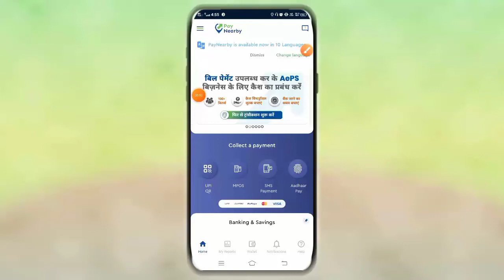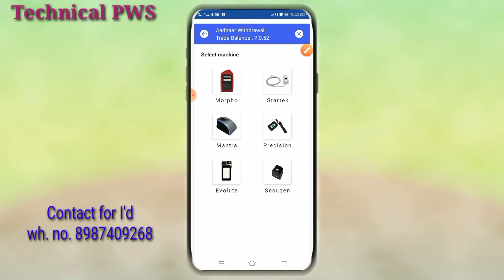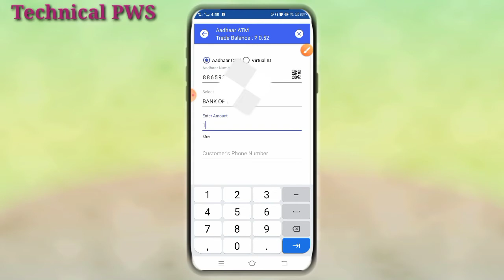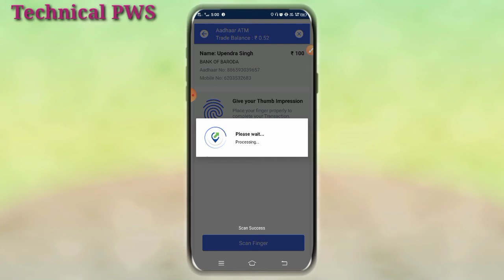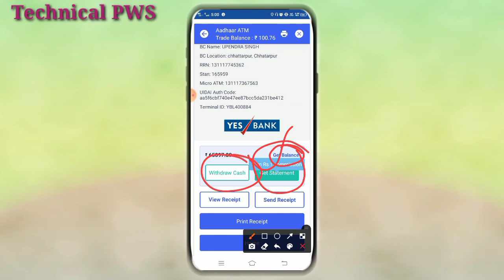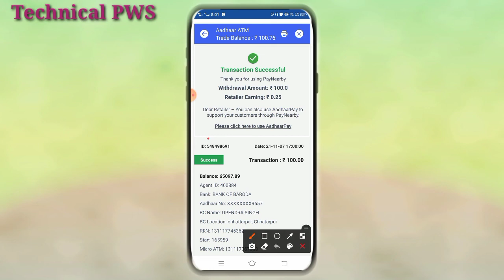paynearby se Paisa Kaise nikalne I Aadhar Card se bank ka Paisa Kaise nikale I bank balance check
adhar se paisa kaise nikale,
aadhar card se paise kaise kamaye,
aadhar card se paise nikal ke paise kaise kamaye,
paynearby aadhaar withdrawal laptop,
paynearby aadhaar withdrawal kaise kare,
paynearby se paise kaise nikale aadhar card se,
paynearby se aadhar se paise kaise nikale,
Up Singhaniya,
paynearby money transfer,
paynearby commission,
paynearby new update,
paynearby aadhaar pay,
paynearby customer care number,
paynearby account kaise banaye,
paynearby app,
paynearby se paise kaise nikale,
paynearby aadhaar withdrawal,
paynearby atm machine,
paynearby account kaise banaen,
paynearby account opening,
paynearby app kaise chalayen,
paynearby bachat khata kya hai,
paynearby bank,
paynearby balance inquiry,
paynearby business loan,
paynearby se paise kaise nikale laptop se,
laptop me paynearby se paise kaise nikale,
computer me paynearby se paise kaise nikale,
paynearby me atm se paise kaise nikale,
paynearby se atm se paise kaise nikale,
paynearby distributor id se paise kaise nikale,
paynearby wallet se paise kaise nikale,
paynearby se aadhar card se paise kaise nikale,
paynerby se paisa kaise nikale,